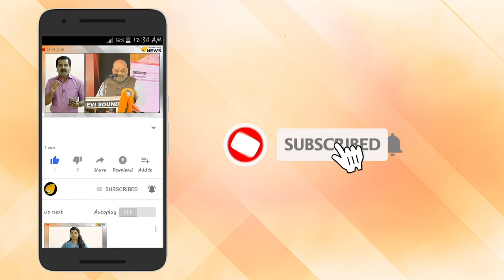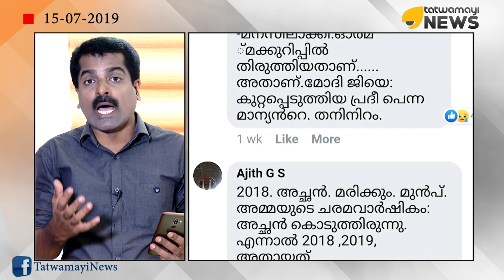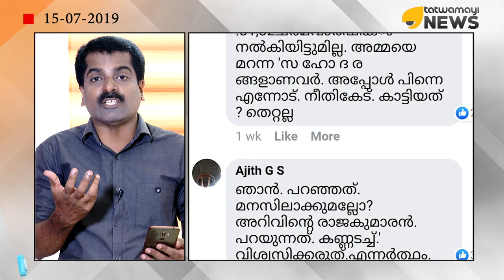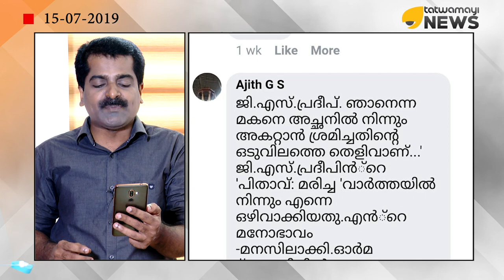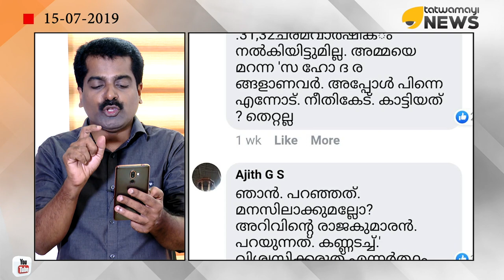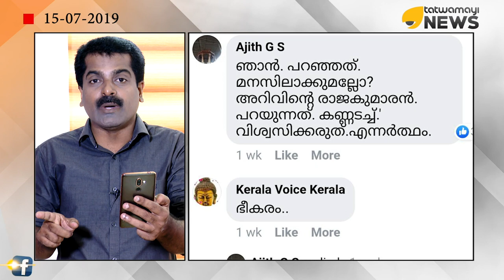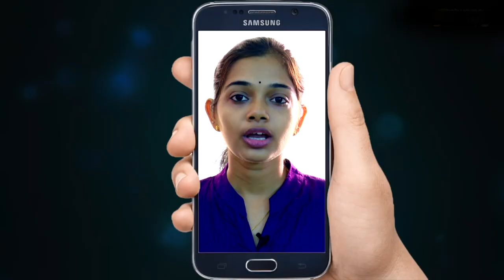ജിഎസ് പ്രദീപേ സ്വന്തം അനുജനെ കൊല്ലല്ലേ.ഇരട്ടത്താപ്പ് അവസാനിപ്പിക്കെടോ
ജിഎസ് പ്രദീപേ സ്വന്തം അനുജനെ കൊല്ലല്ലേ.ഇരട്ടത്താപ്പ് അവസാനിപ്പിക്കെടോ. പൊട്ടിത്തെറിച്ച് അജിത്ത് ജിഎസ്. ജിഎസ് പ്രദീപിന്റെ  അശ്വമേധ ഇരട്ടത്താപ്പിൽ തകർന്ന് അജിത്ത് ജിഎസ്